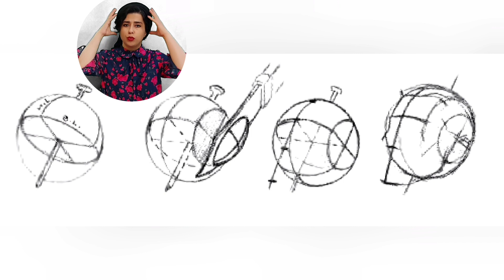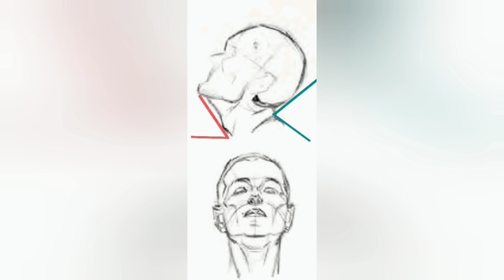آموزش طراحی سر به روش لومیس | بخش سوم: نیم رخ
تکلیف این هفته:
طراحی سر در حالت نیم رخ، تا فرم کلی سر را حفظ شویم

 . اگر دوست دارید هر هفته ویدئوهای ما رو بینید و با ما تمرین کنید، می تونید کانال ما رو سابسکرایب کنید اگر زنگوله رو بزنید، هر بار که پست جدید می ذاریم یوتیوب شما رو مطلع می کنه .
آدرس آموزشگاه حوض نقاشی: ایران، تهران، محدوده خیابان آذربایجان
با تشکر ویژه از درسهای بسیار عالی استاد مجازیم، آقای استن پروکو پنکو، این محتوی رو با استفاده از درسهای ایشون ساختم